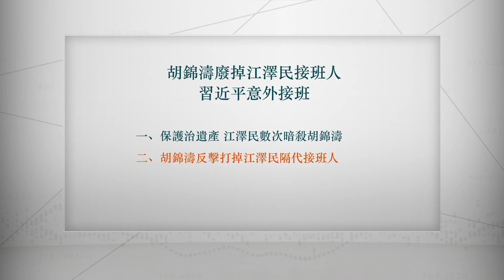為什麼中共元老讓「弱主」習近平獨裁【002】（粵語）｜胡錦濤廢掉江澤民接班人 習近平意外接班｜中共派鬥爭101系列｜SinoInsider 20210301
🚨 西方的建制派精英的對華政策是反習不反共，想恢復到2013年前的狀態。
🚨 為什麼當初中共元老和各派系勢力可以讓習近平這個政治弱主獨裁呢？
🚨 主要原因是胡鐵濤與江澤民的權力鬥爭，讓習近平意外成為接班人。
🚨 那胡江半的核心問題是什麼呢？為什麼江派沒有選李源潮呢？